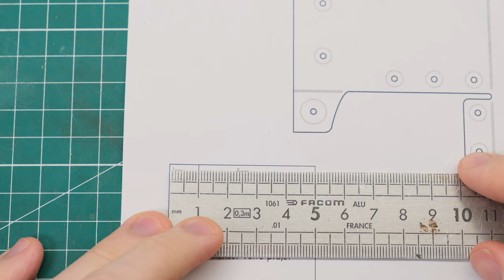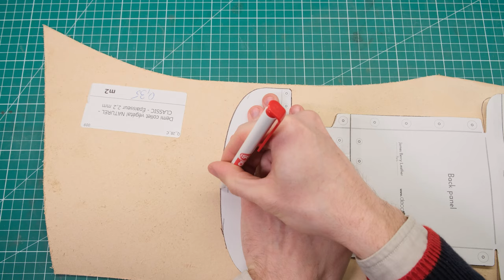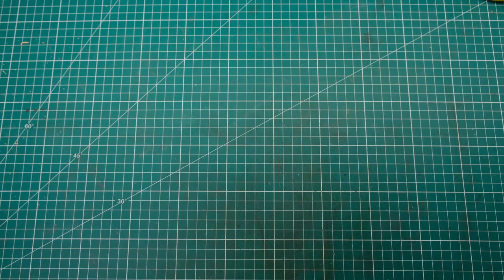[FR] Fabriquez une pochette de ceinture en cuir - patron GRATUIT !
Apprenez à fabriquer votre propre pochette de ceinture en cuir tanage végétal et téléchargez le patron gratuitement !